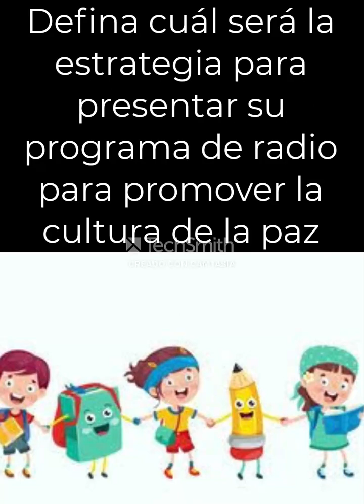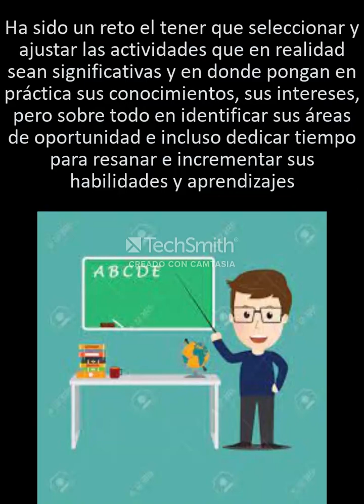6º grado, proyecos integradores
PROYECTOS INTEGRADORES